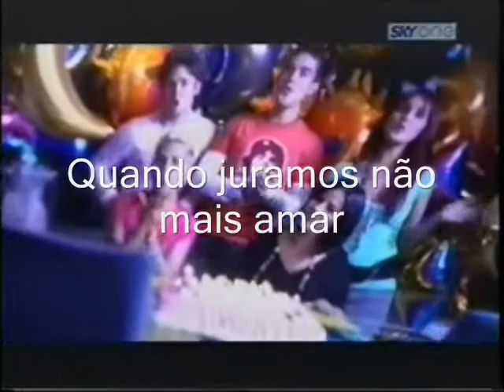Chamada pra Web Video